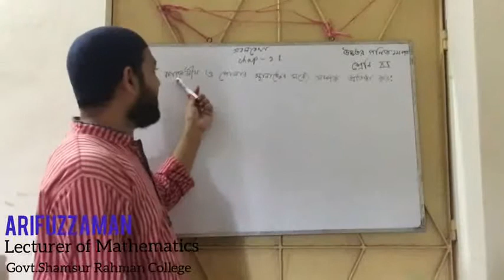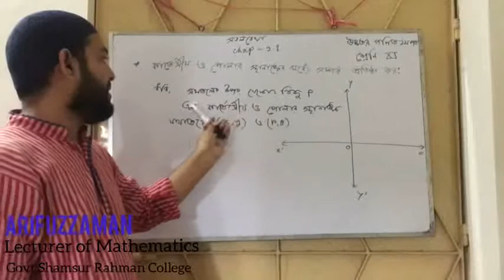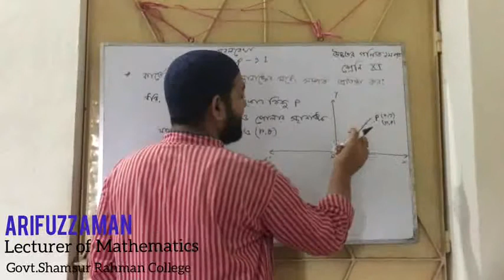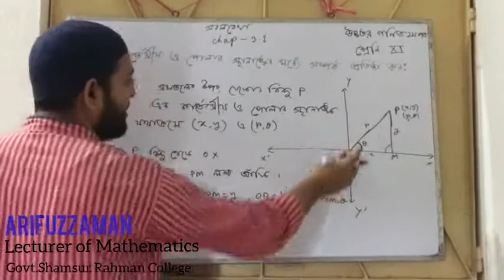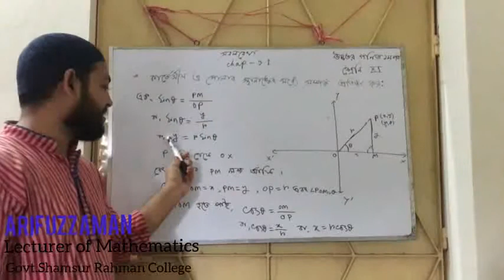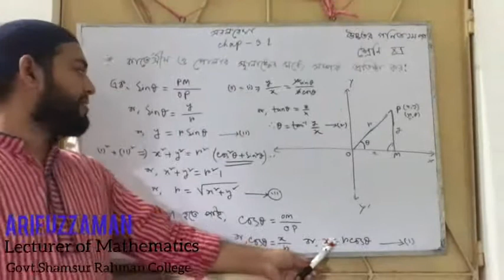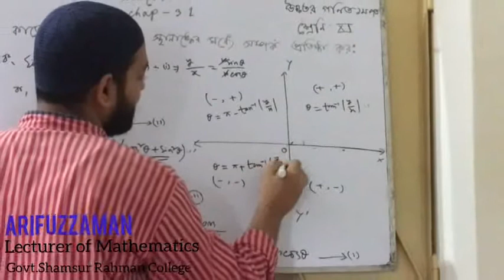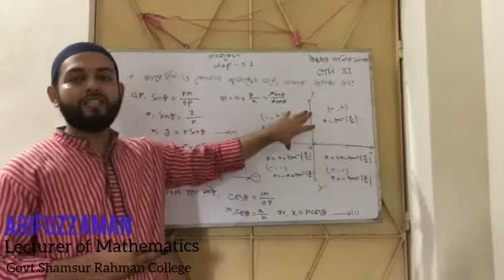6 October, 2020, উচ্চতর গনিত, প্রথম পত্র, একাদশ শ্রেণি